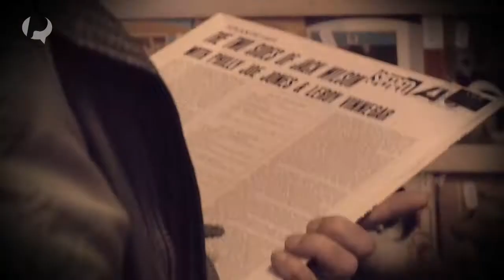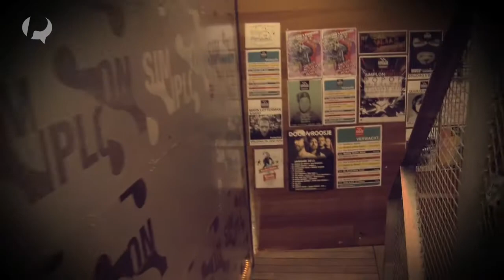Eurosonic Noorderslag 2013 - Partie 2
Deuxième partie du festival d'Eurosonic, retrouvez l'équipe de PUREchannel partageant un moment intime avec Bernhoft, Juveniles, Balthazar, Ghostpoet et Birth of Joy. Enjoy !